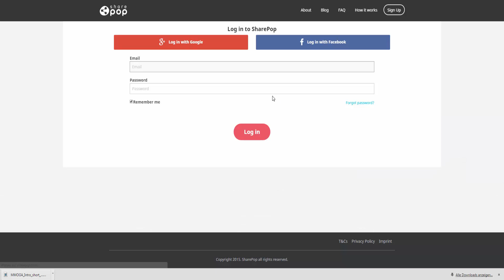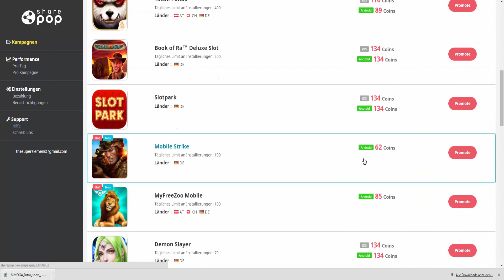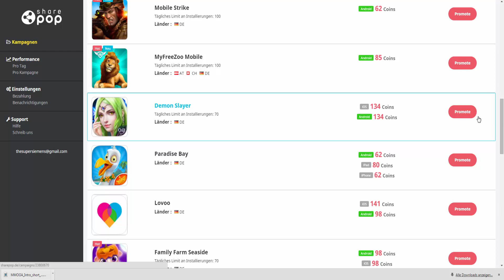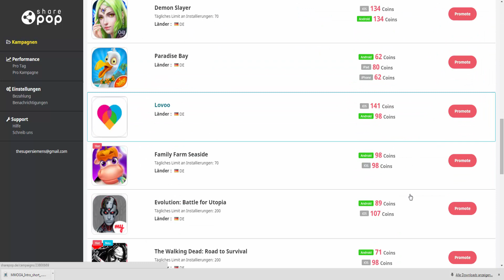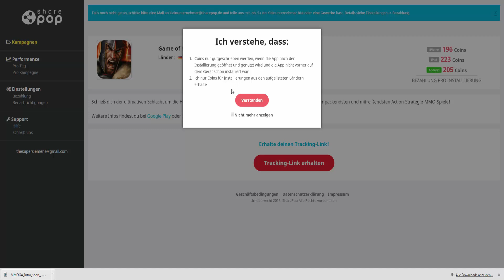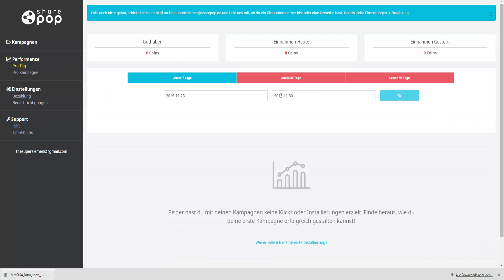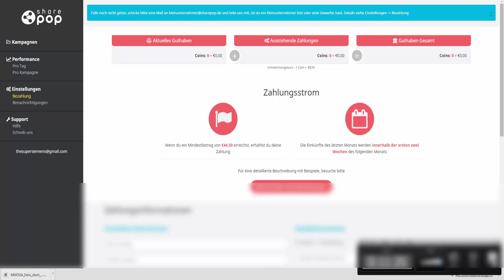SharePop - Verdiene einfach Geld mit Apps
SharePop Tutorial Partnerprogramm Deutsch und in HD

Gerne könnt ihr mir auch Spiele schenken oder auf meinem Donation Konto Geld spenden :)